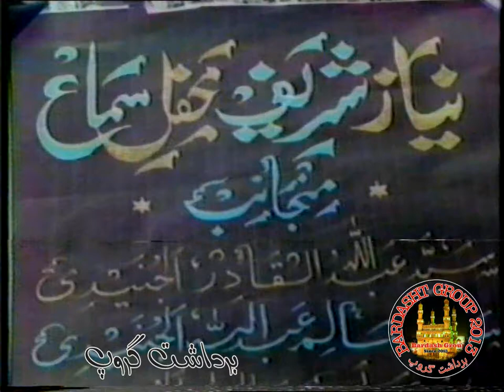1985 Habeeb Mohammed Al Attas Barkas